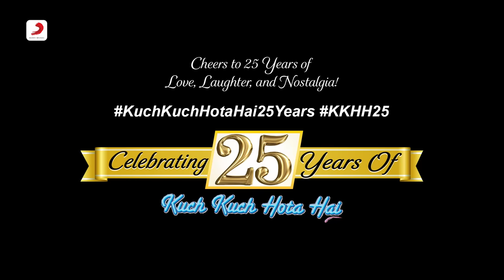🎬 Celebrating 25 Years of KKHH |The Making of KKHH 🌟|Anupam K| Farida Jalal |Reema Lagoo|Johnny L💖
🌟 Celebrating 25 Glorious Years of 'Kuch Kuch Hota Hai' 🎥✨
Join us in a grand celebration as we mark the silver jubilee of one of Bollywood's most iconic films, 'Kuch Kuch Hota Hai.' Directed by Karan Johar, this timeless classic continues to capture hearts with its tale of friendship, love, and second chances. 🎬💖
Let's reminisce about the unforgettable characters, the mesmerizing music, and the magic that this film brought into our lives. Join us in honoring the legacy of Yash Johar and the creative brilliance of Karan Johar. 🙌👏

Stay tuned for exciting events, special screenings, and a journey down memory lane as we pay tribute to a movie that has left an indelible mark on the world of cinema. 🌠🎉

Here's to 25 years of 'Kuch Kuch Hota Hai,' where love is friendship, and friendship is forever. 💕 KKHHAnniversary 25YearsOfKKHH 📽️🎶

Credits:
🌟 Actor: Shah Rukh Khan, Kajol, Rani Mukherjee & Salman Khan 🎭

🌟  Supporting Role :-
Principal Malhotra - 👨🏻‍🦳 Anupam Kher
Rifat Bi - 👵🏻 Farida Jalal
Mr. Khanna - 👨‍🦳 Reema Lagoo
Pooja Sharma - 👧🏻 Sana Saeed (Young Anjali)
Colgate -👨🏻‍🦳 Johnny Lever

🎬 Director: Karan Johar 🎥
🎥 Producer: Yash Johar 🎬
🎵 Composer: Jatin-Lalit 🎶
📝 Lyricist: Sameer Anjaan 📜